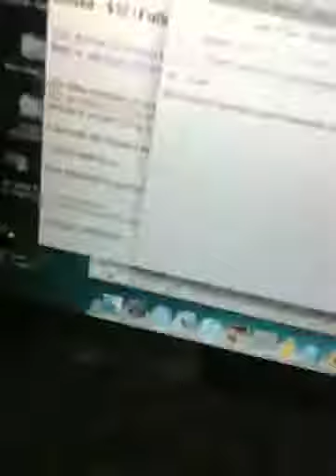Therapy part 2.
Phone call about my unstable friends soccer practice and reflecting upon sobriety